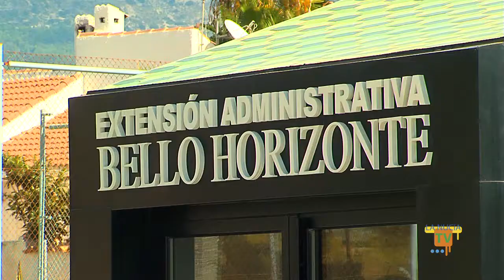04/02/15 - La Nucía subvencionará el agua a los colectivos más desfavorecidos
El Ayuntamiento de La Nucía continúa este año con la subvención del agua potable y alcantarillado de La Nucía. De esta ayuda económica podrán beneficiarse los colectivos más desfavorecidos: desempleados, mayores de 65 años, pensionistas y familias numerosas. Esta ayuda económica se concederá según el nivel de renta, para que la subvención sea lo más justa posible.
A partir de hoy 4 de febrero se podrán recoger las bases y formularios para soliciar esta subvención en el Ayuntamiento de La Nucía, las dos Extensiones Administrativas (Bello Horizonte y calle Barbados) y Centro Social El Calvari. En las bases vienen especificadas las cantidades que se subvencionarán según renta. La cantidad máxima de subvención será de 150 euros. El período de presentación de las solicitudes y documentación finalizará el 6 de marzo de 2015.
El importe de la subvención del agua  de La Nucía será de 150 € en rentas hasta 7.456 € y de 75 € en rentas desde 7.456 € hasta 14.910 €. La  documentación a presentar viene espeficificado en las bases de la subvención, que podrán recogerse a partir de hoy en el Ayuntamiento de La Nucía, las dos Extensiones Administrativas (Bello Horizonte y calle Barbados) y Centro Social El Calvari
 El Ayuntamiento de La Nucía recuerda que el 100% del dinero recaudado por la tasa de alcantarillado y consumo de agua potable va destinado íntegramente a sufragar el coste del servicio de suministro de agua potable y alcantarillado del municipio, por lo que ninguna cantidad económica de esta tasa se destina a otro gasto del Ayuntamiento.

Subvenciona ejercicio 2014
 Esta  ayuda, a diferencia de la basura, subvenciona el año anterior, en este caso el 2014 ya que al ser el agua un gasto variable (dependiendo del consumo) era imposible computar el año actual.

307 familias se beneficiaron en 2014
En 2014 307 familias nucieras se beneficiaron de esta  subvención para sufragar los gastos de agua potable y alcantarillado, 211 subvenciones fueron de 150 €. La subvención fue en función de la renta para abonar más cantidad al más necesitado.